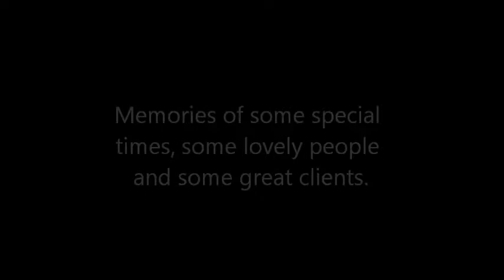2012 in pictures - Sally Crane Photography